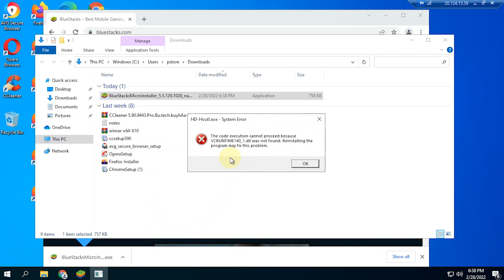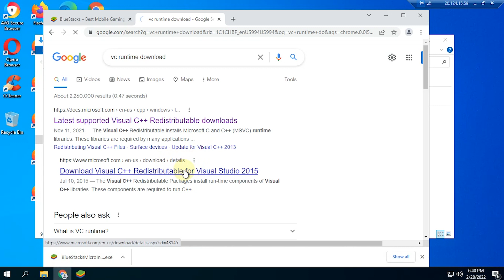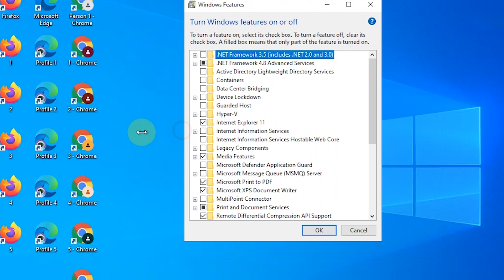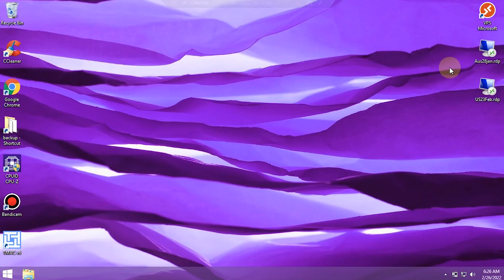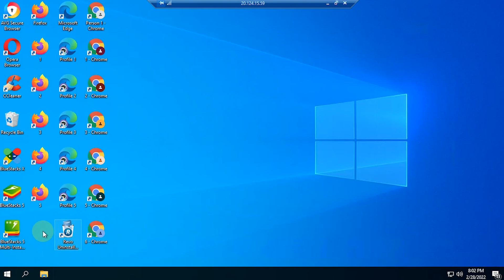Cara Install Bluestacks di RDP Dan Setting Windows Supaya Ga Error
Cara Install Bluestacks di RDP Windows Supaya Ga Terjadi Error dan bisa di jalankan
Pada video sebelumnya, saya sempat membuat tutorial tentang Bluestacks dan cara menginstalnya di PC ataupun laptop. Di video kali ini, saya membuat tutorial cara menginstall Bluestacks di VPS atau RDP.

Untuk menginstall Bluestacks di RDP, biasanya saya menggunakan Operational System Windows 10, bukan dari Windows Server. Selain itu, ada pengaturan tambahan supaya Blustacks bisa terinstall dengan benar.